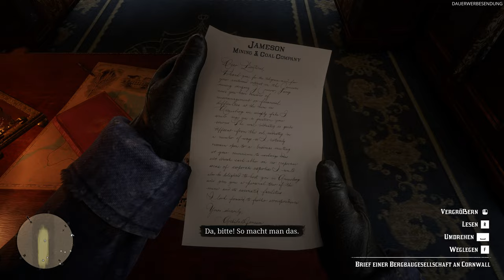Red Dead Redemption 2 #003 - Outlaws 4 Life 2/2